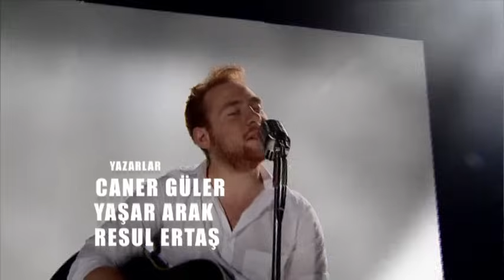Çocuklar Duymasın 20.Bölüm - Tek Parça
► RESMİ SİTELER ◄

ÇDFULL S03 E20